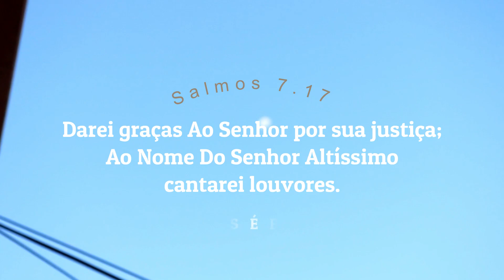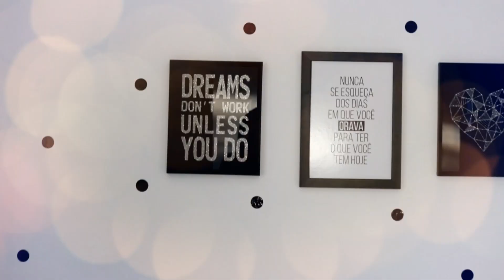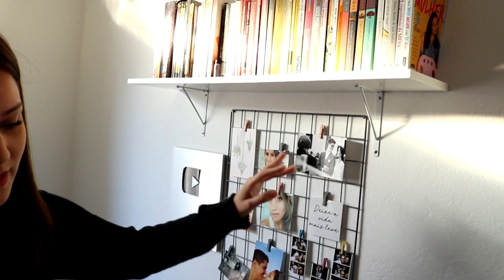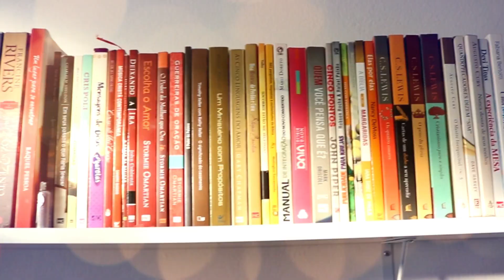TOUR PELA CASA NOVA PRONTA - Especial 5 MIL Inscritos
♡ Olá princesas, olá príncipes, Tudo bem com vocês?!

E se você já é inscrito, quero te agradecer por todo carinho, apoio e oração, que Deus abençoe sua vida grandiosamente!
Amo cada comentário, cada mensagem, cada e-mail, vocês são incríveis!

♡ Perguntas frequentes
- Idade: 27 anos
- Cidade: Cruzeiro/Sp
- Editor de vídeo: Wondershare Filmora
- Camera: T6i
- Sou da Igreja Assembleia de Deus – Ministério do Belém

♡ John 3.16